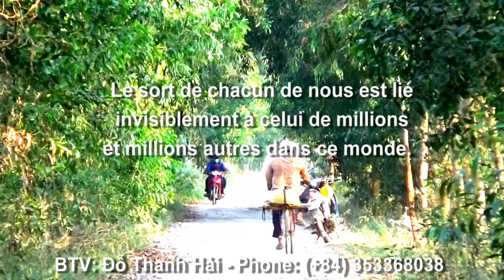Cuộc sống ở làng ven kênh Xà Nu và kênh Trà Sư, An Đông, An Hảo, Tịnh Biên, An Giang 07/01/2022